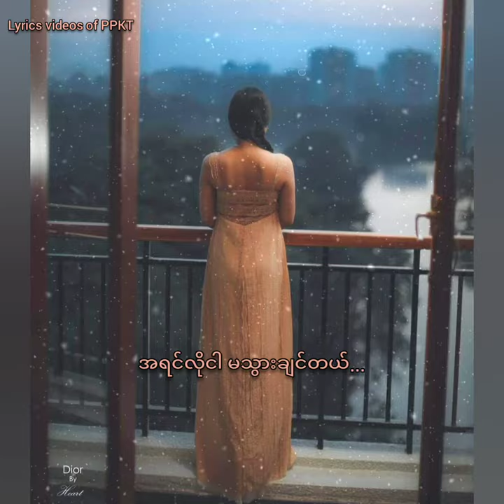ချစ်နေဆဲ - Chit Nay Sal by Phyu Phyu Kyaw Thein (Piano Raw Version-Lyrics video)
official release အဖြစ်မထုတ်ရသေးတဲ့ သီချင်းအသစ်စက်စက်တစ်ပုဒ်ဖြစ်တဲ့ "ချစ်နေဆဲ" ကို ဖြူဖြူကိုယ်တိုင် facebook live တစ်ခုမှာ ကိုယ်တိုင် pianoတီးပြီး သီဆိုပြခဲ့တဲ့ အပိုင်းလေးမှ ပြန်လည်ရယူထားခြင်းဖြစ်ပါတယ်

Lyrics videos of Phyu Phyu Kyaw Thein